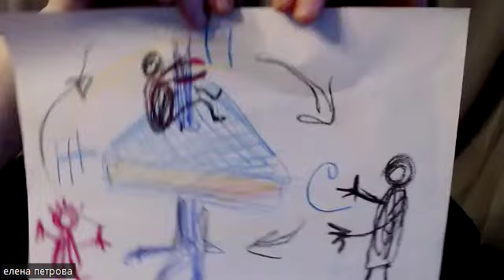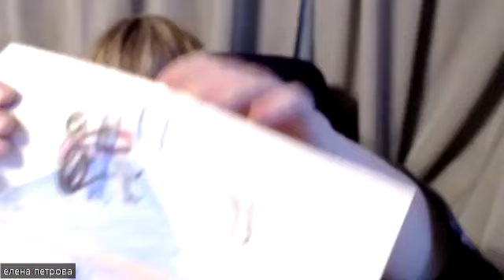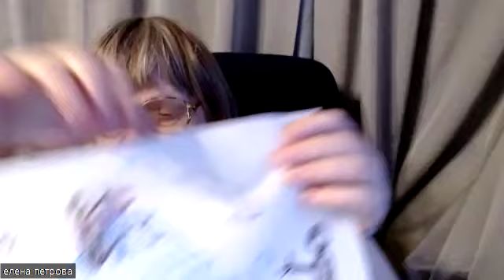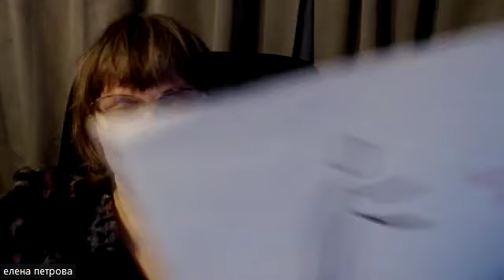Елена Петрова "Треугольник Карпмана как симптом?" обсуждение гипотезы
Сообщение и дискуссия по теме на очередной онлайн  встрече ежемесячного проекта "гештальт лаборатории"
предлагается рассматривать "треугольник Карпмана" не как коллекцию ролей, а как единый многоликий симптом, который ормируется в коммуникации  и отражает дефициты в возможностях установленяи контакта с миром. Предлагается дискуссия для обсуждения тактик рабоыт гештальт терапевта, если клиент"приглашает" терапевта занять место в протсрансвте такогосимптома, заняв одну из ролей.